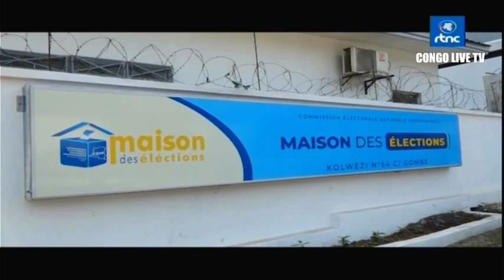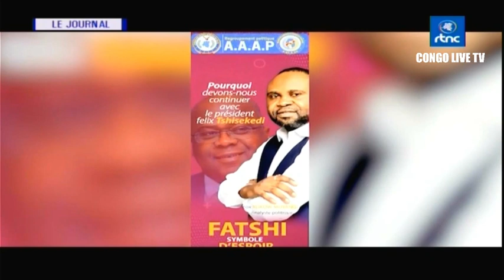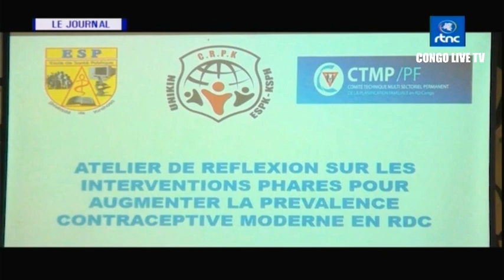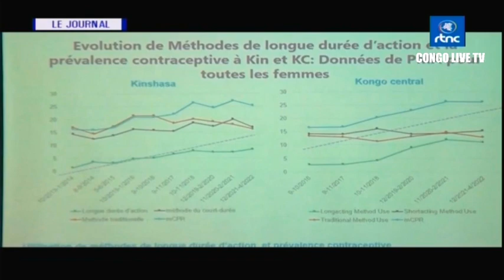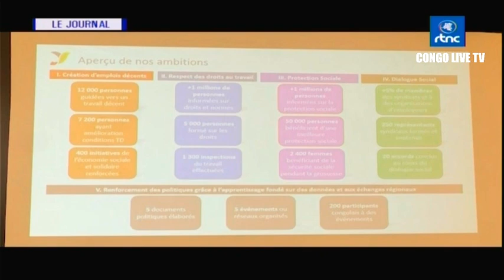🔴RDC : SUIVEZ LE GRAND JOURNAL DE CE JEUDI LE 14.09.2023 RTNC